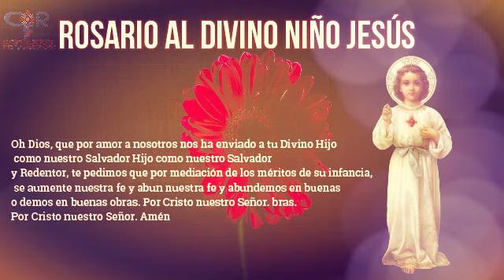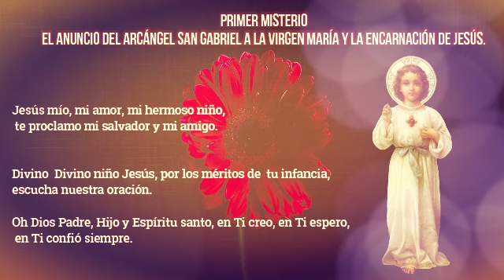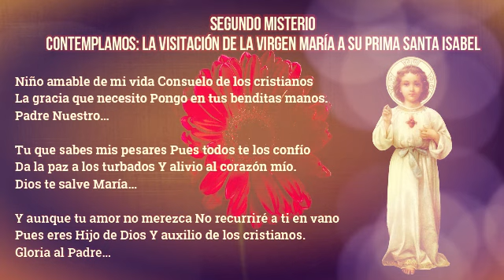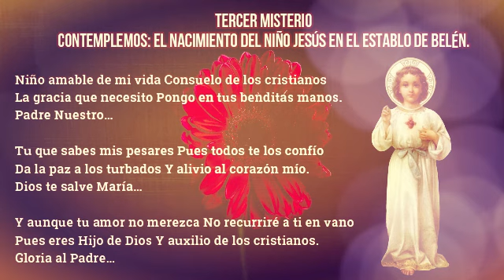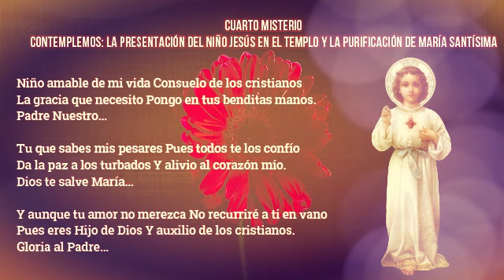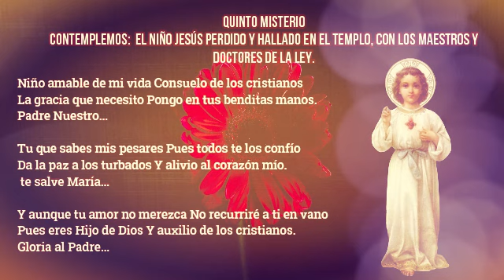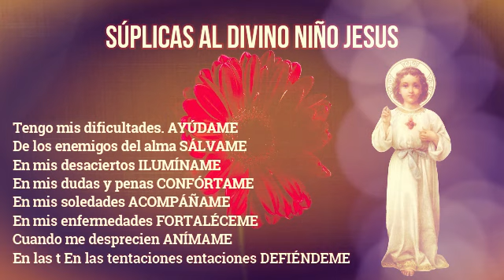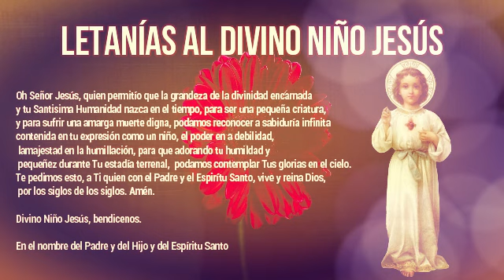Coronilla al Divino Niño Jesús 22 de febrero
¿Qué encontrar?

¿Quiénes somos?